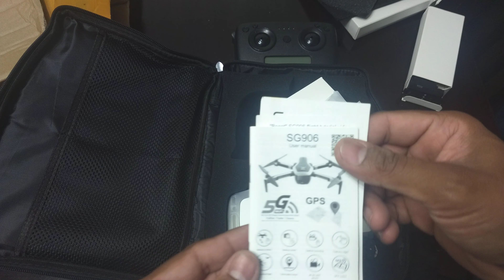Unboxing Besta ZLRC SG906 GPS 5G WIFI